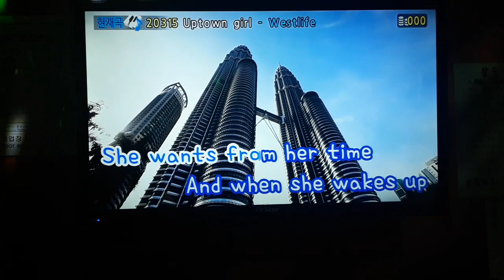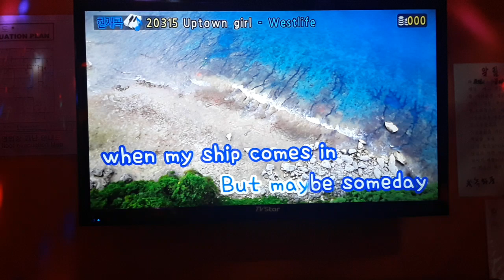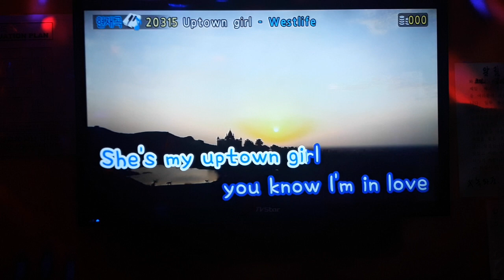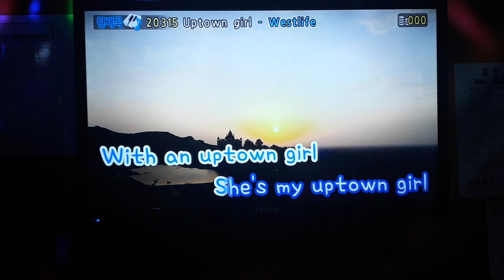by Huh Ju Won 허주원